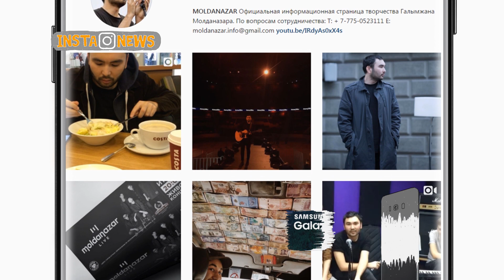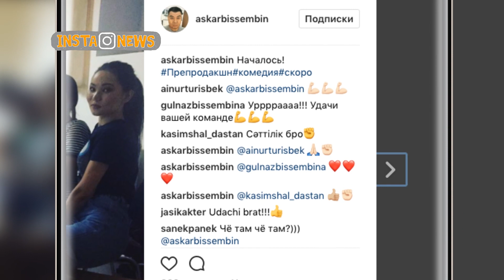InstaNews 27.06.17 Рус